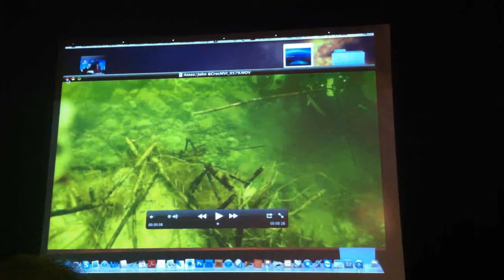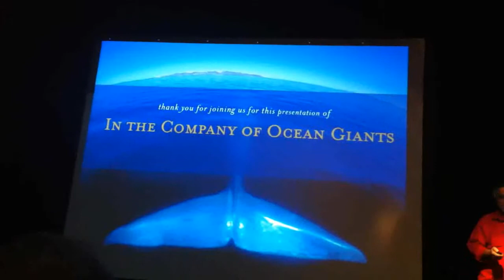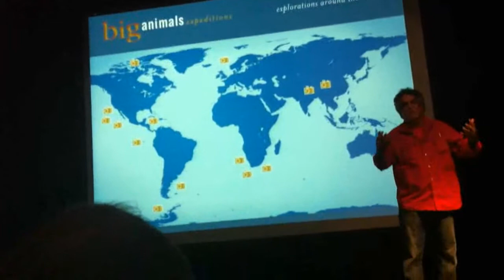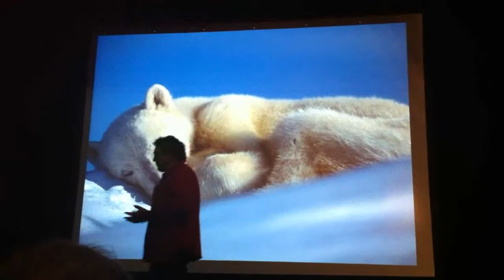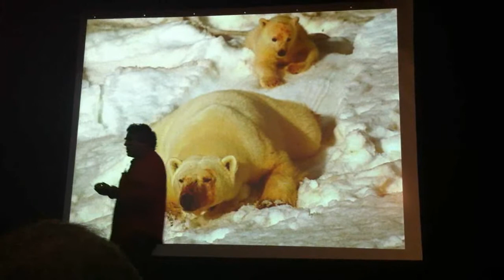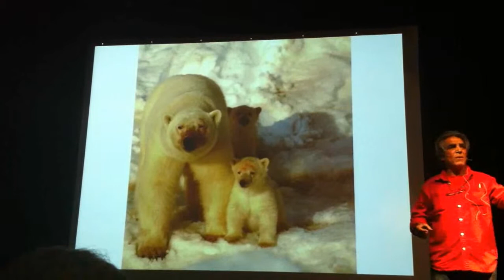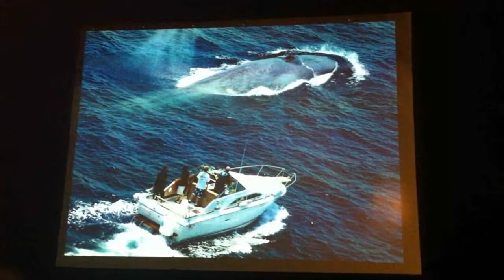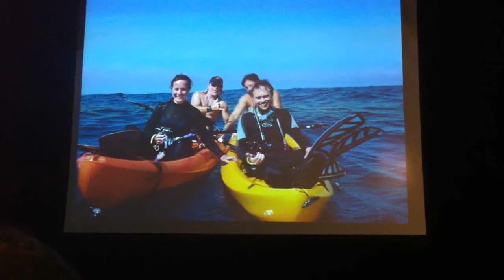Amos Nachoum at Galitz Conference 2011 - Beit Tzionei America, Tel aviv